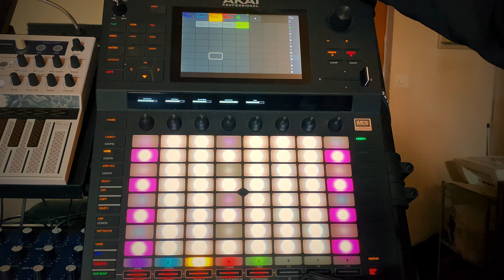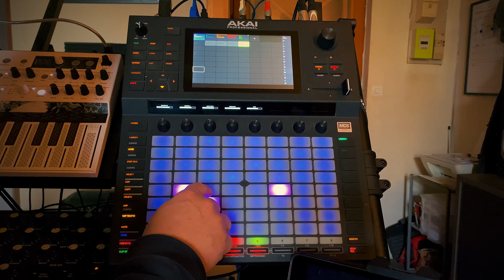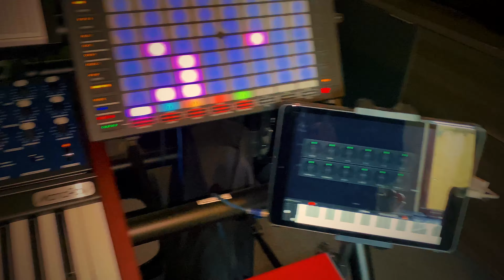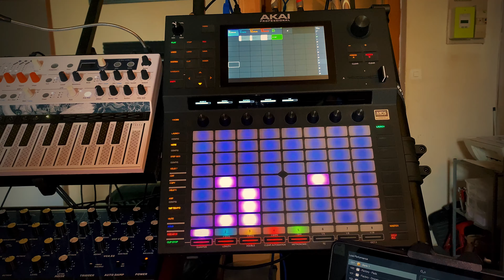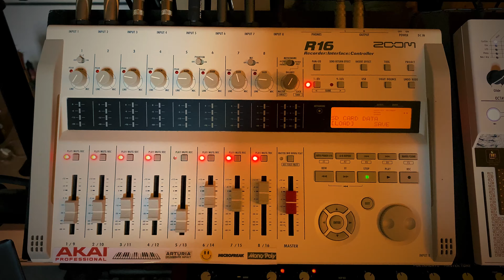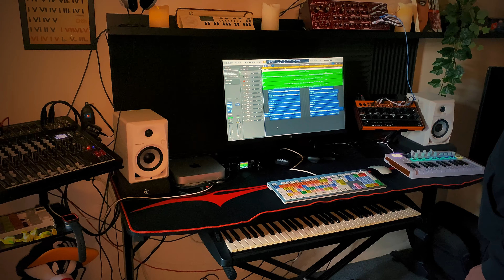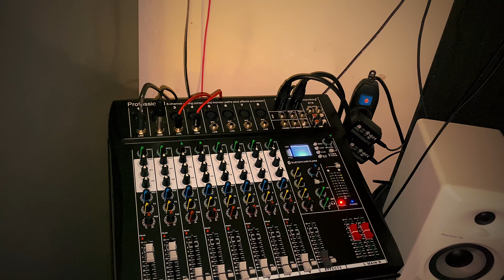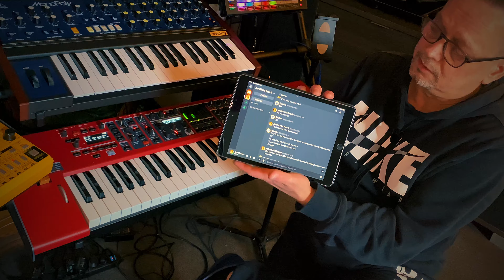Ma configuration Jam & Homestudio pour cette année ... Synchro, câblage , matériel, ... en Ch'ti 😁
soutenez la chaine et ma chaine de Trail sur ce Tipeee et accedez à des exclusivités.